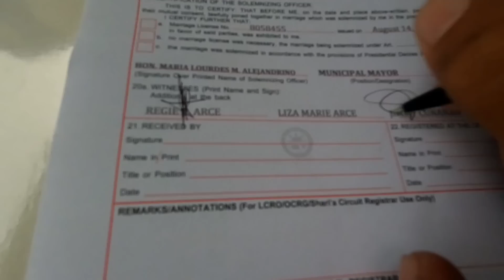JIMSQUAD DAW MUNA ANG MAG VLOG